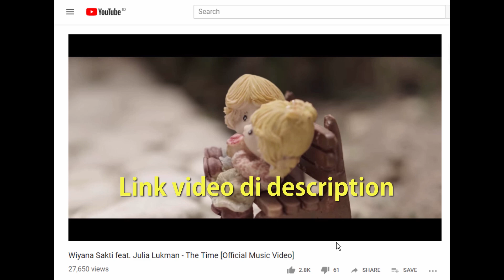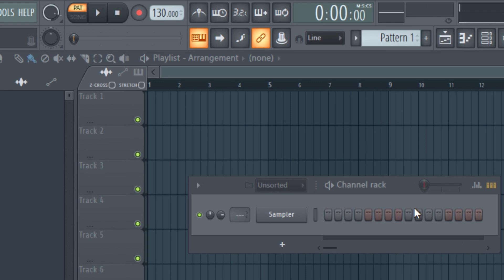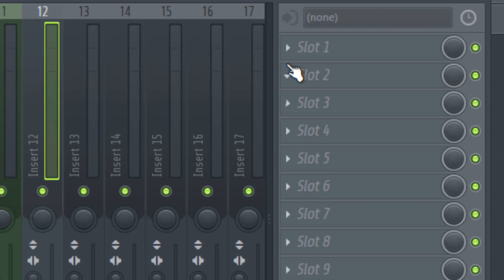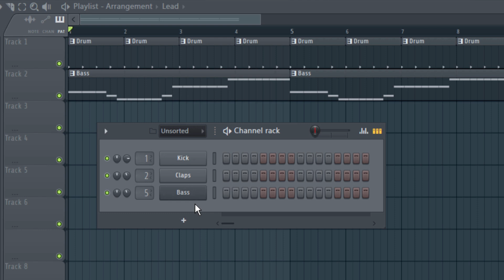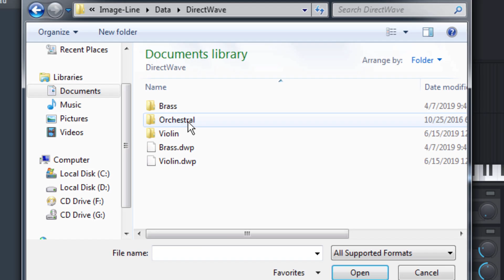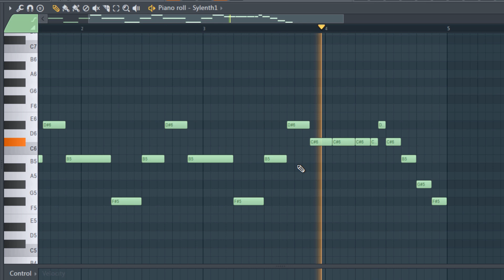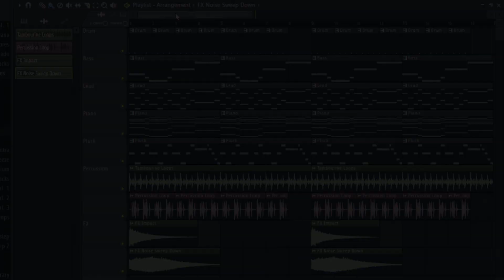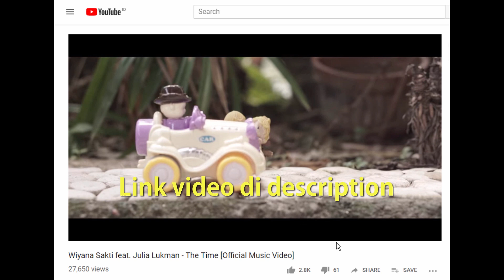Cara Membuat Musik Seperti MARTIN GARRIX No Sleep!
Bagi yang ingin belajar music production lebih detail, langsung saja dapatkan KONTEN KURSUS MURAH dari Wiyana Sakti di :

Terima kasih sudah mensupport channel Wiyana Sakti!

Jangan lupa tonton juga single terbaru dari Wiyana Sakti!
Langsung aja klik link palylist di bawah ini!